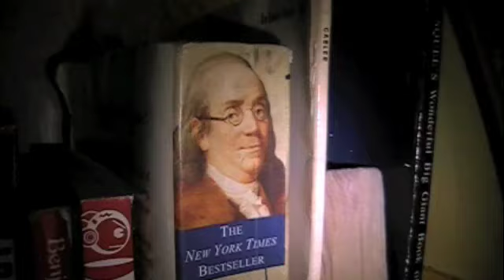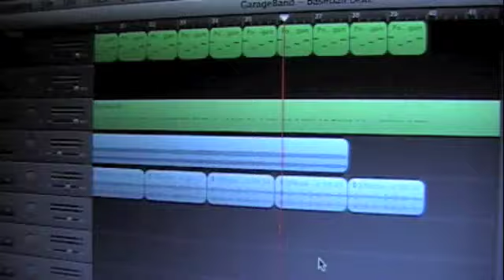Harvin and Kayn- "The Baseball Song"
HARVIN:
What up its Harvin Middle name Singh Cuz I like to
Last name Set Hi like my Volume
Baseball Bet Bribe I will Call you
Pete Rose like, but I dont despise you
You still one of the greatest I idolize you
Like a Randy Johnson slider I will slice you

Fast ball blazin by your eyes so all you see is blanco
My stance is open like Julio franco

Im an Internet star, you can call me a web gem
And I aint no Candy rapper, dont call me eminem!

Your career is dying , believe me I wont mourn ya
Got a baseball beat ; vocal backup: transformers
And the homie Kayn spittin on the track
Like some paan on the Indian railroad track

I dont wanna hear you talk so save your breath
Just hold up a minute while I seventh inning stretch

KAYN:
Get your hotdogs come get your peanuts

All these hot moms yellin can you please us

But not to me baseballs not my profession

I'm in section 3A sellin consessions

Slangin them seeds up in the nose bleeds

Higher than Strawberry up in the eighties

Four fifty minus tips is what they pay me

They slave me and haze me security guards tase me

I get no respect I wish I was on deck

Gettin all the cheer instead of sellin all the beer

Sall good though I have a second racket

In the clubhouse stealin gloves balls and jackets

On Ebay I'm a permanent fixture

Black mailing cause I know the real catcher and pitcher

Pay me and I won't release what's on my chest

And I'll end this with Barry Bonds is the best